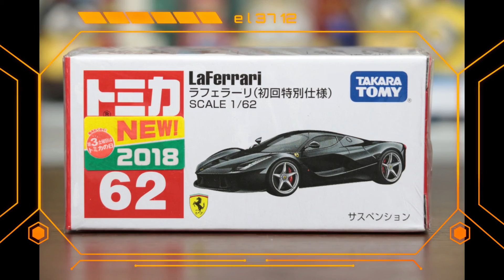Unboxing Takara Tommy Tomica No.62 LaFerrari Limited Color Edition タカラトミー トミカ No.62 ラフェラーリ 初回特別仕様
Takara Tommy Tomica No.62 LaFerrari Limited Color Edition

タカラトミー トミカ No.62 ラフェラーリ 初回特別仕様

編集用ソフト：
 Wondershare Filmora

使用BGM
 Wondershare Filmora